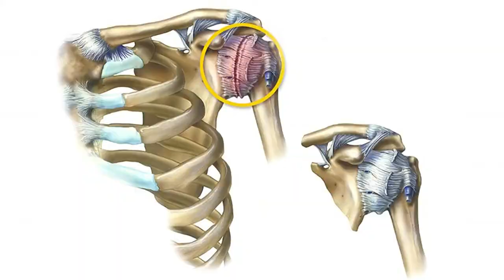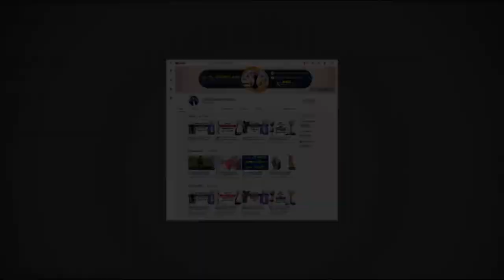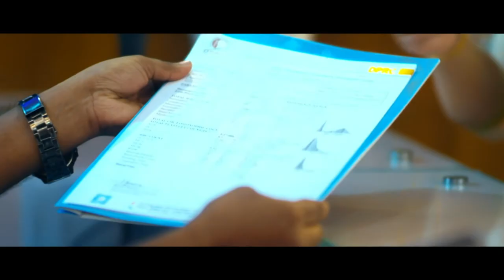ফ্রোজেন-সোল্ডার কি? কেন হয়? হলে কি করবেন? Frozen Shoulder Treatment || Frozen Shoulder Symptom